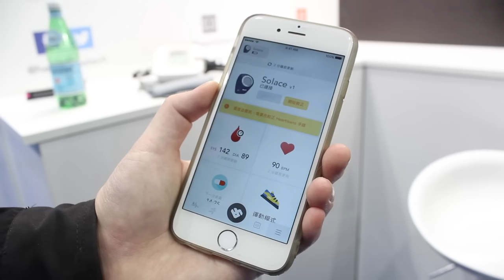MWC 2017 - Heartisans: Jam Tangan Pengesan Tekanan Darah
Kami mencuba jam tangan dengan fungsi mengesan tekanan darah. Amat menarik kerana rata-rata jam tangan pintar buat masa ini hanya hadir dengan pengesan denyutan nadi. Dengan pengenalan Heartisans, tidak mustahil pada akan datang fungsi pengesan tekanan darah akan hadir pada jam tangan pintar pengguna.